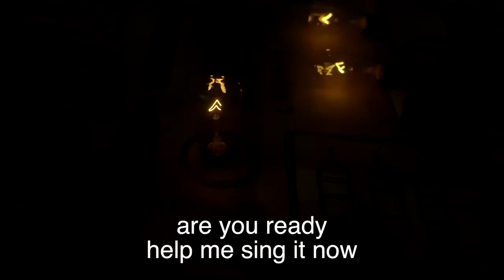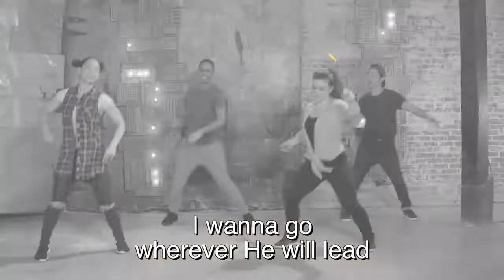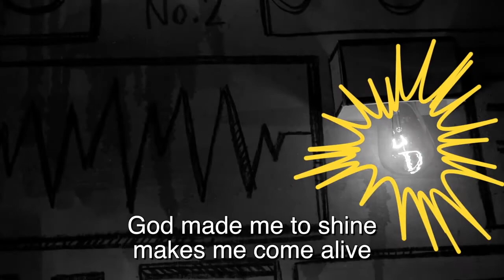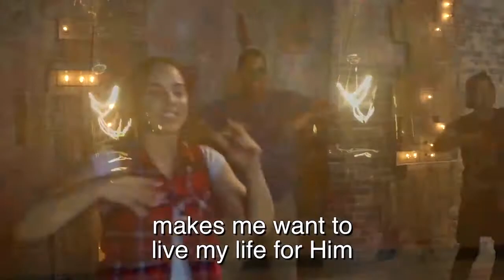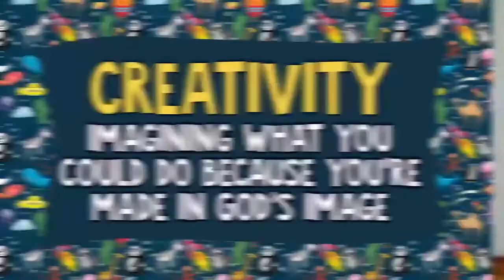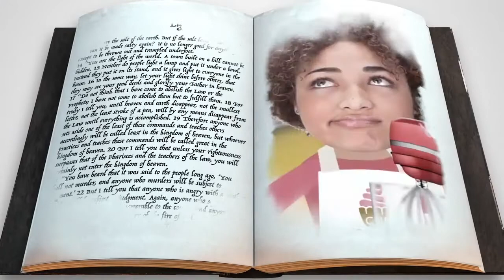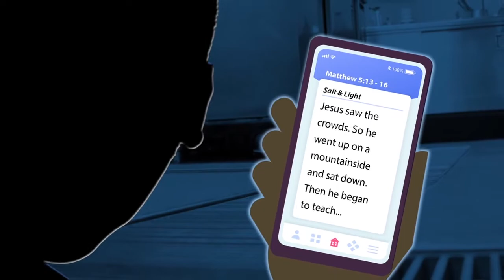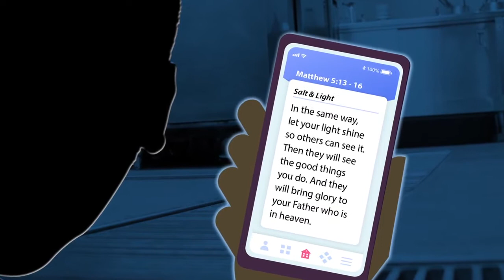August 30 Online North Kids Service